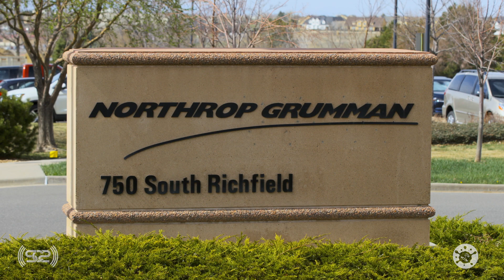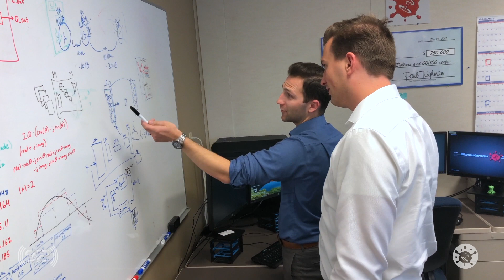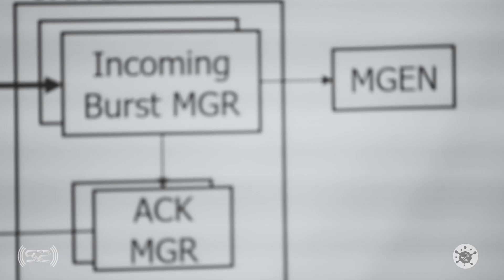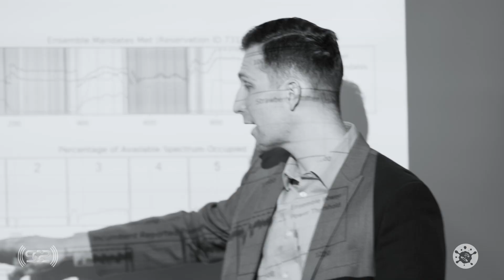Team Strawberry Jammer, DARPA's Spectrum Collaboration Challenge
NORTHROP GRUMMAN